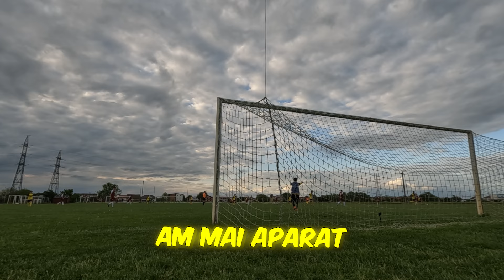CAPITAN Pentru PRIMA DATA la MECI din CAMPIONAT FOTBAL ! | Cele mai TARI MOMENTE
Morala din Episodul de azi: „Ca si capitan trebuie să fii bun la organizarea oamenilor din fața ta și să-i motivezi. Exact ca un bun manager în afaceri. "

Meci de fotbal
Titular Pentru Prima Data
Campionat Fotbal
Fotbal Romania
Debutat ca si capitan
Tudor Butan
Scandal mare la meci